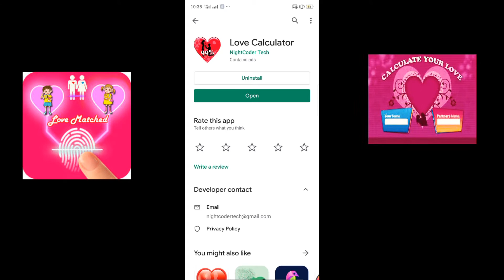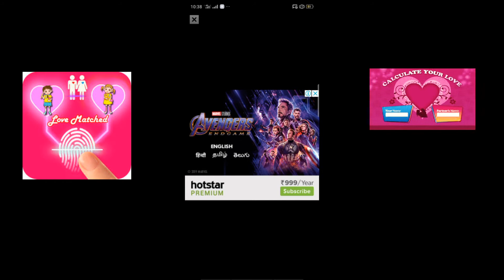💟💞[100% Real] 💞Love Calculator | Does Your Partner Loves You?